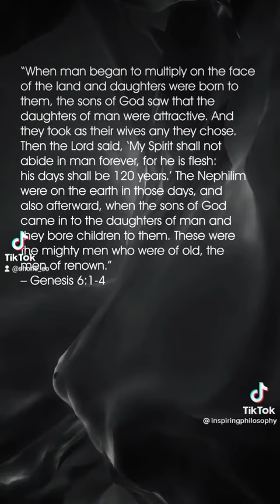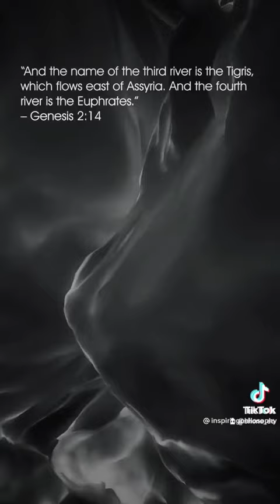Nephillim and great civilization.